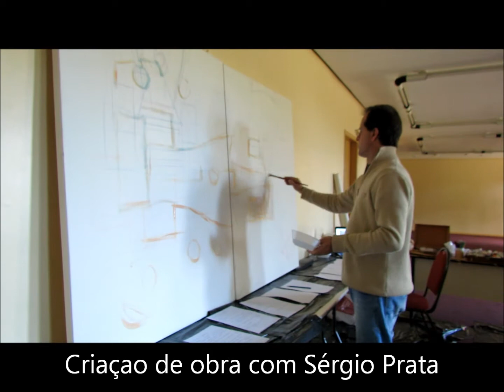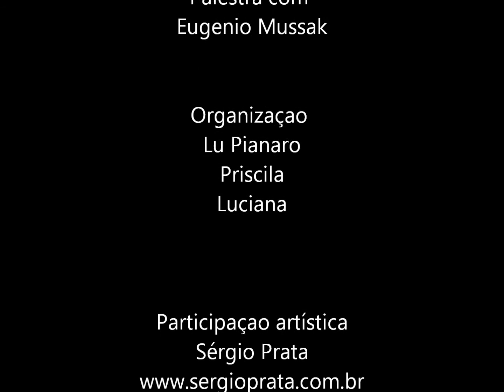Evento corporativo com a empresa Cabot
Novos ventos, novos tempos.
Evento corporativo para a empresa Cabot.
Palestra de Eugenio Mussak.
Participaçao do artista Sérgio Prata.